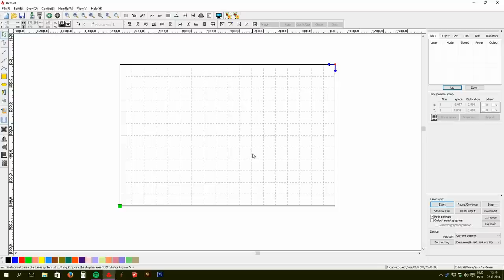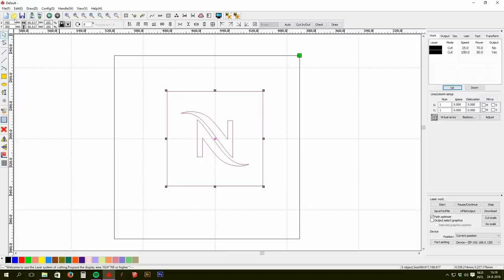Nespresso boxes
In this video I show how I made the Nespresso boxes. The boxes are supposed to contain 4 Nespresso coffee cups and a paper invitation.
The materials I used are hardwood ply 9mm for the sides and the lid en 4 mm for the bottoms and the cup holders. The strips on the sides of the lid are walnut.